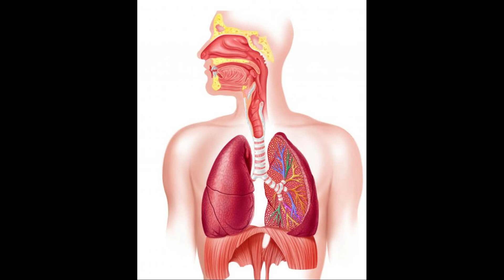What is Lung Scarring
lung scarring
symptoms of lung scarring
mild lung scarring symptoms
scar tissue in lungs
biapical pleural parenchymal scarring
apical pleural parenchymal scarring
biapical pleural and parenchymal scarring
chest scarring
interstitial scarring of lungs
lung scarring on ct
pulmonary scar tissue
biapical pleural scarring
pleural scarring
lung scarring from pneumonia
lung scarring treatment
lung scarring covid
covid lung scarring
pleural parenchymal scarring
asthma lung scarring
mild biapical pleural thickening
scarring on lungs causes
mild biapical pleural parenchymal scarring
pulmonary scarring
apical pleural scarring
asthma and lung scarring
asthma scarred lungs
atelectasis and scarring
atelectasis scar
basilar atelectasis scarring